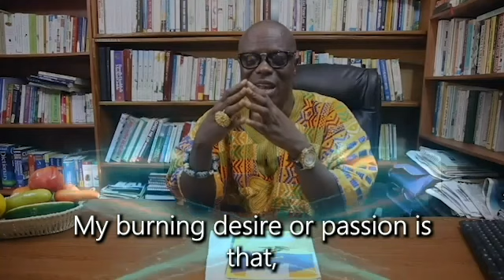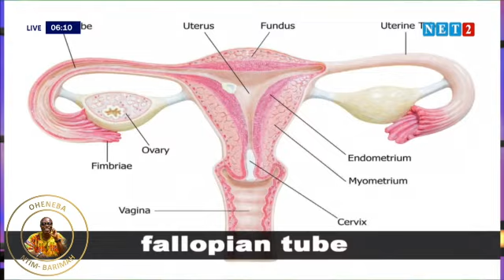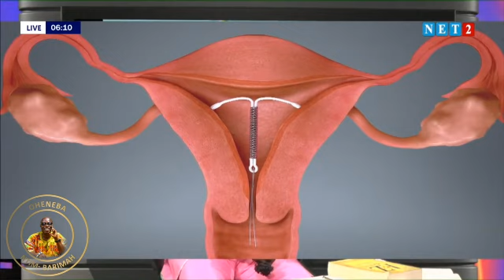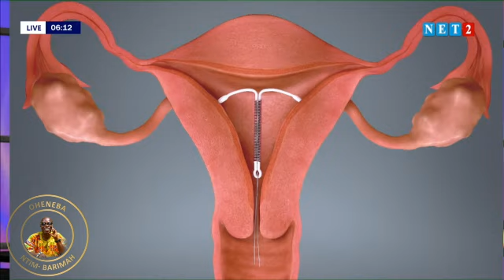Ect0pic Pr3gn@ncy; what you need to know about - Oheneba Ntim Barimah